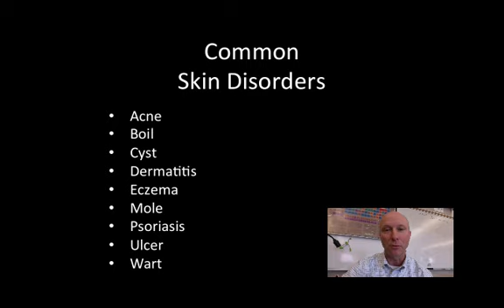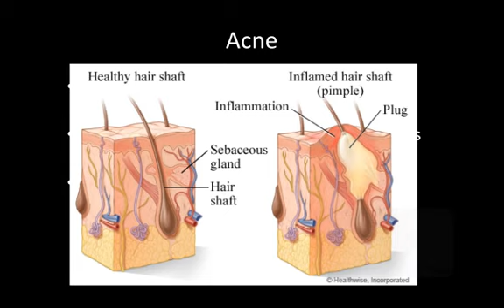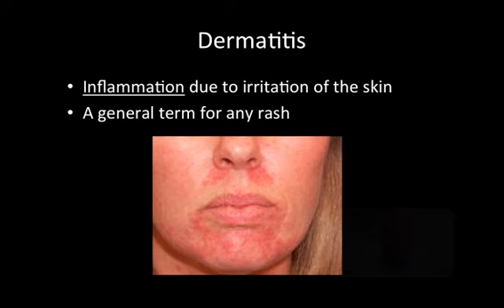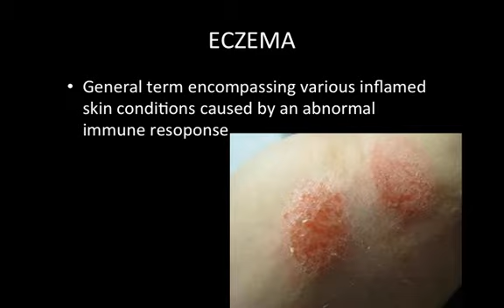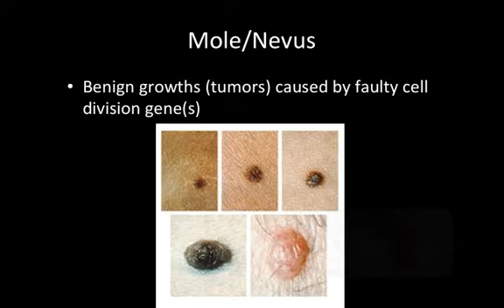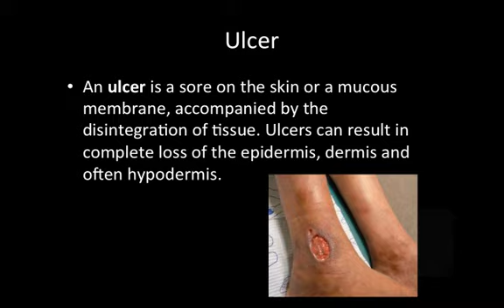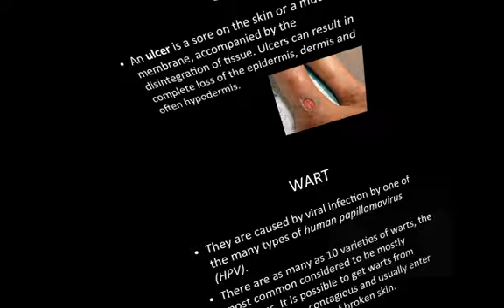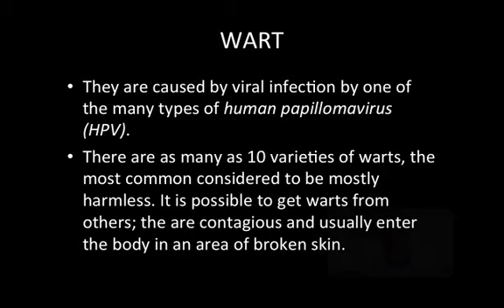Skin Disorders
Table of Contents:

00:01 - WinnacunnetAnatomy and Physiology
02:10 - Abscess or Boil
02:47 - Cyst
03:11 - Dermatitis
03:32 - ECZEMA
04:36 - Mole/Nevus
05:29 - Psoriasis
06:29 - Ulcer
07:00 - WART